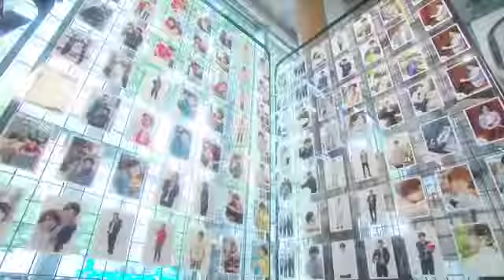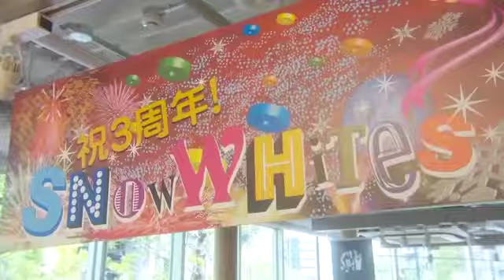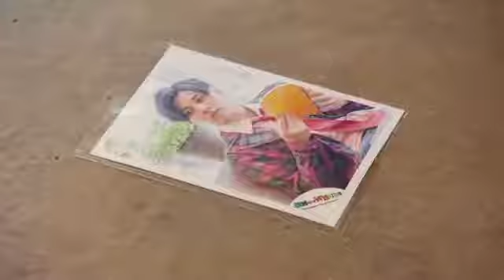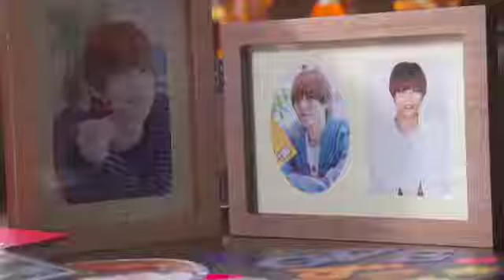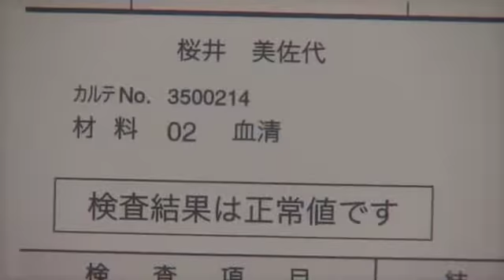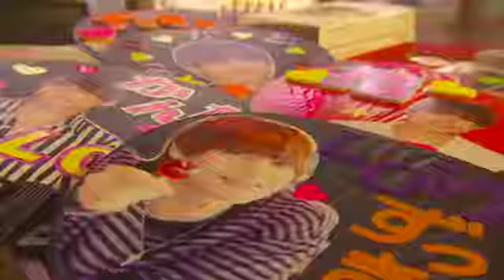【公式】ドラマ「婚外恋愛に似たもの」第１話〈お試し〉（栗山千明、安達祐実らがアイドルヲタを熱演！）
《dTVイチ推し動画》「銀魂2 –世にも奇妙な銀魂ちゃん-」ショートver.配信中!!

栗山千明、安達祐実ら実力派女優陣がアイドルに大熱狂！
dTVオリジナルドラマ「婚外恋愛に似たもの」第１話冒頭を公開

栗山千明、安達祐実ら実力派女優陣が出演し、アイドルに恋をした‹35歳オンナ›の本音を描いたヒューマンコメディ。
栗山千明、安達祐実、江口のりこ、平井理央、富山えり子ら実力派女優たちが、これまでに演じたことのないアイドルヲタク役に初挑戦し、その中でそれぞれが抱えている悩みやコンプレックスなどを大胆かつデリケートに表現。

〈概要〉
■配信開始日：2018年6月22日（金）（全8話/毎週1話更新）
■出演： 栗山千明、江口のりこ、平井理央、富山えり子 、 安達祐実、岩岡徹（Da-iCE）、和田颯（Da-iCE）、太田将熙、増子敦貴、聖貴
■原作：「婚外恋愛に似たもの」　宮木あや子(光文社文庫刊）
■主題歌：大塚 愛「あっかん　べ」（avex trax）
■ドラマ公式SNS：　Instagram　 ＠kongai_renai　／　Twitter ＠kongai_renai